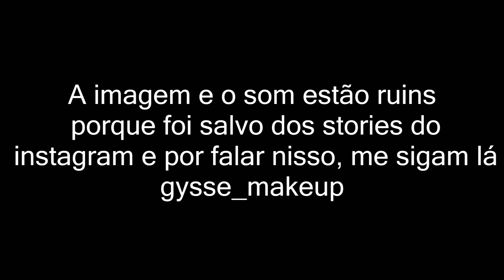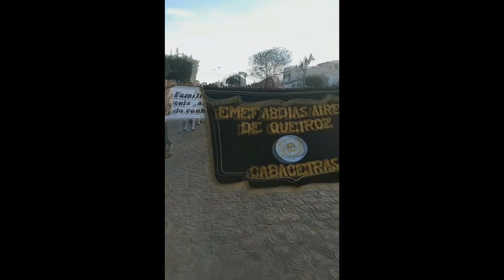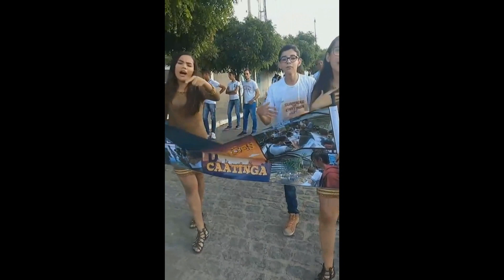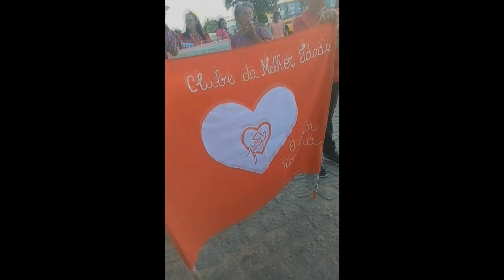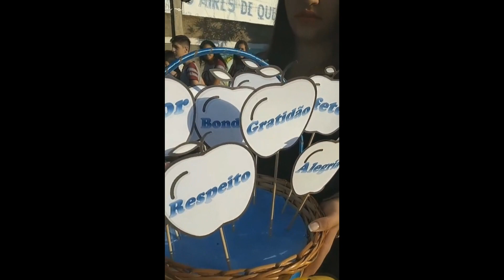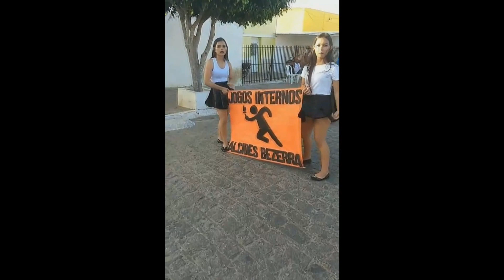DESFILE CÍVICO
Confiram um pouco do nosso desfile...